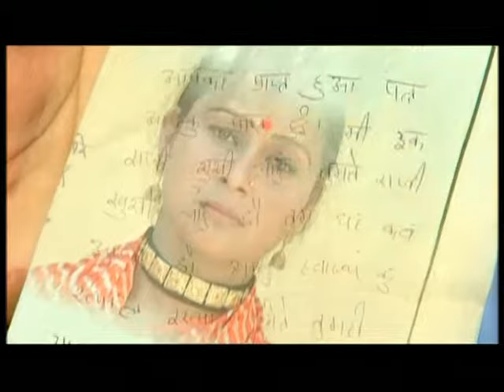Door Pardesh Chhaoo [Full Song] Chali Bhai Motar Chali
Song: Door Pardesh Chhaoo
Album: Chali Bhai Motar Chali
Singers: Narendra Singh Negi